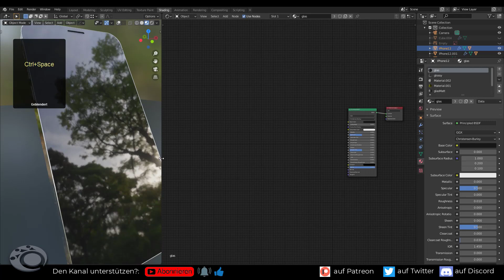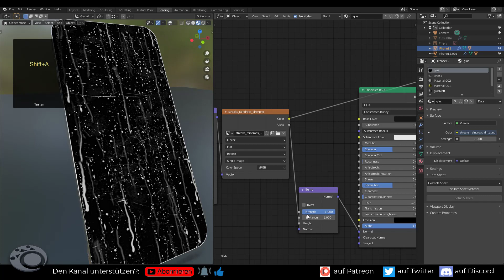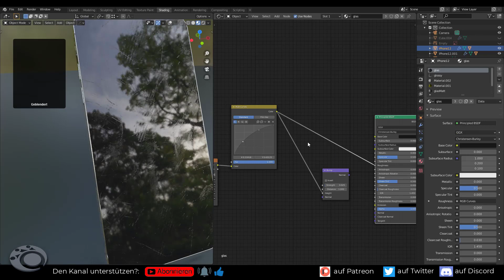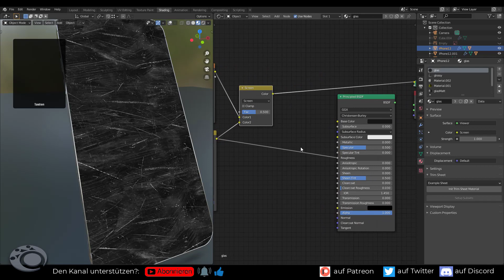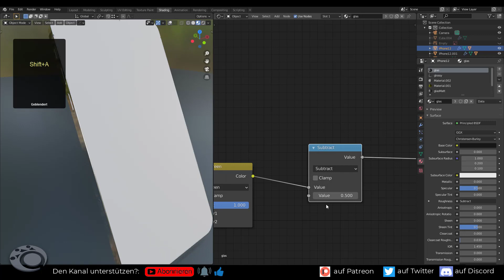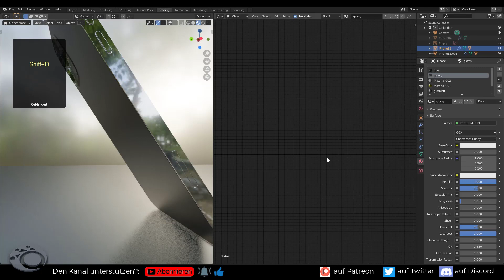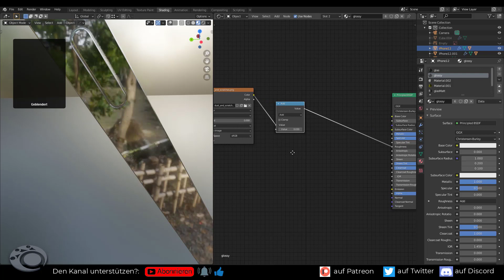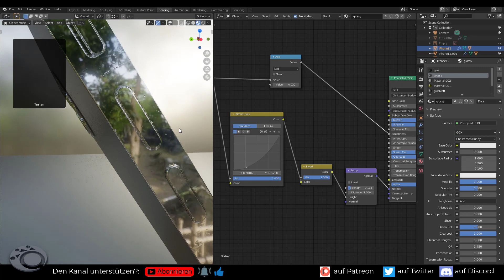Blender Material #2: Imperfections (Kratzer) am IPhone 12 [Deutsch] [by Geblendert] 2020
Mit Imperfections in Blender umgehen. Die Texturen im Material abzumischen kann sehr schwer sein. Ich zeige euch wie es einfach geht!